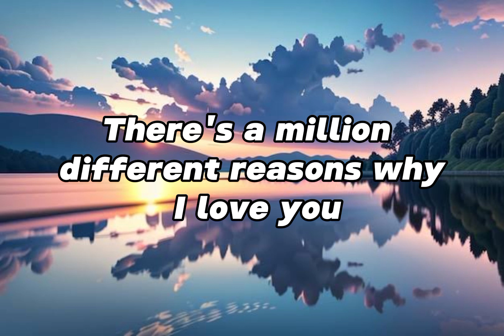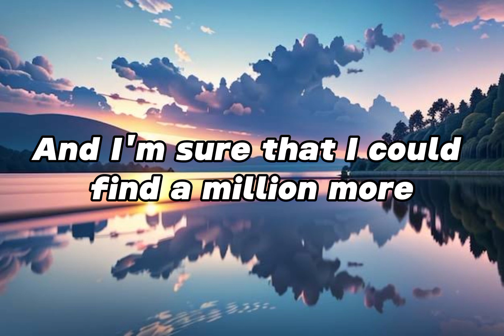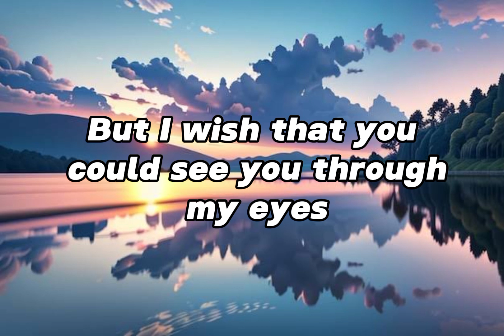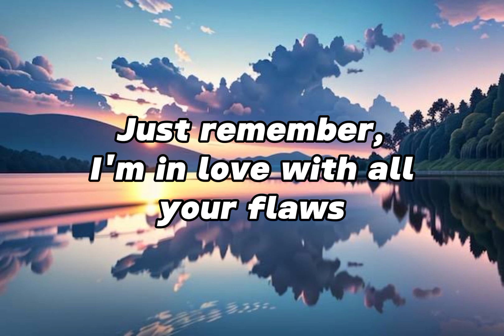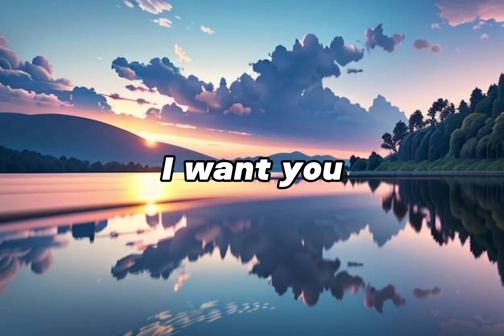Flaws by Calum Scott (Lyrics Video)